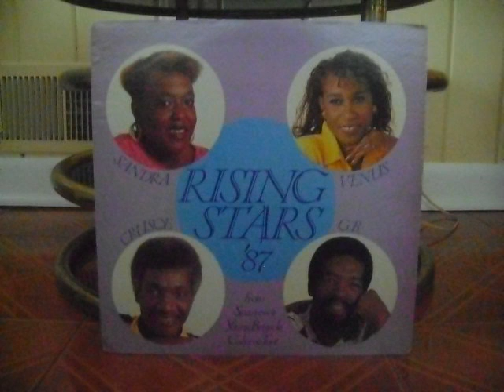Free Up (Inst.) - Lady Venus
Free Up (Inst.)
Lady Venus
No Arranger Credited
Rising Stars '87 From Young Brigade Calypso Tent
Charlies
T&T 1987